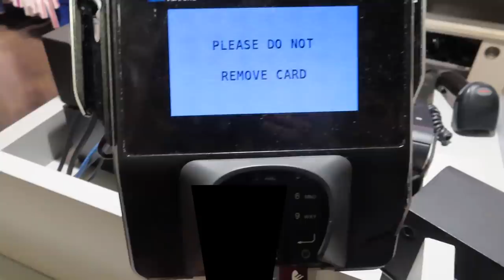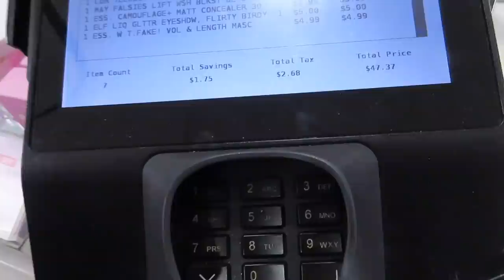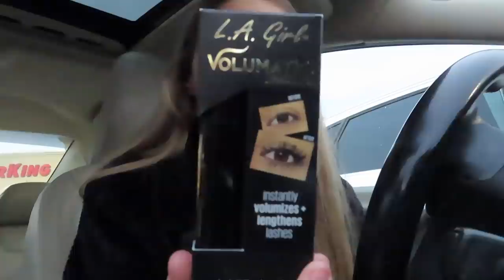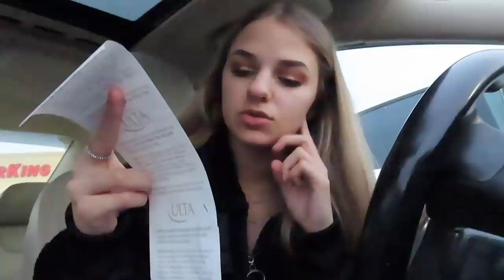COME SHOPPING WITH ME!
Socials:
↳ Snap// tassise
↳ GET A CAMEO FROM ME!
↳ CHECK OUT WHAT IM SELLING!

Filming Equipment:
↳ Laptop: 2015 11" MacBook Air
↳ Video Editors: iMovie or Cute cut
↳ Camera: Canon SX740 HS (sometimes iPhone 11 )
↳ Lighting: 14" 5500K Desktop Diva Ring light (linked below)

FAQ'S: ❤‿❤
How old are you?
   » 17
Whens your Birthday?
   » July 19th
Where do you live?
   » East Coast PA
When did you start youtube?
   » April 2016

THANK YOU GUYS FOR THE ENDLESS SUPPORT, I LOVE YOU ALL THE MOST!!
✧･ﾟ: *✧･ﾟ:✧･ﾟ: *✧･ﾟ:✧･ﾟ: *✧･ﾟ:XOXO  -Tori ✧･ﾟ: *✧･ﾟ:✧･ﾟ: *✧･ﾟ:✧･ﾟ: *✧･ﾟ: